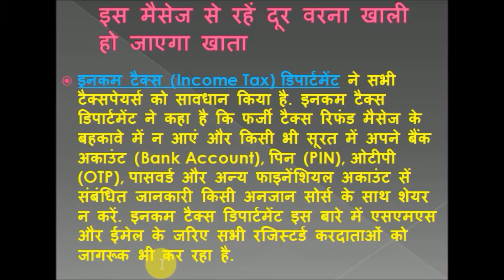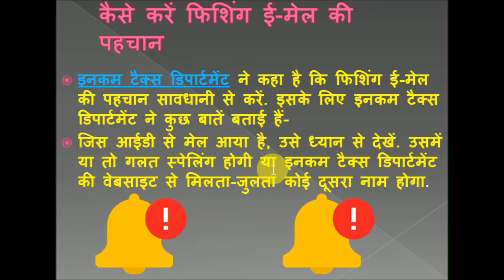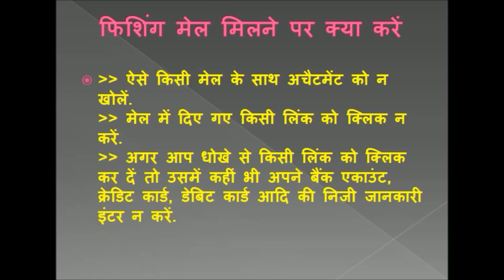Income tax Department Alert to All Taxpayer or Non Tax payer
Do not reply.
Do not open any attachments. Attachments may contain malicious code that will infect your computer.

Do not click on any links. If you clicked on links in a suspicious e-mail or phishing website then do not enter confidential information like bank account, credit card details.

Do not cut and paste the link from the message into your browsers, phishers can make link look like real, but it actually send you to different websites.

Use anti-virus software, anti spyware, and a firewall and keep them updated. Some phishing e-mails contain software that can harm your computer or track your activities on the internet without your knowledge. Anti-virus & Anti-spyware software and firewall can protect you from inadvertently accepting such unwanted files.

The Income Tax Department does not request detailed personal information through e-mail.
The Income Tax Department does not send e-mail requesting your PIN numbers, passwords or similar access information for credit cards, banks or other financial accounts